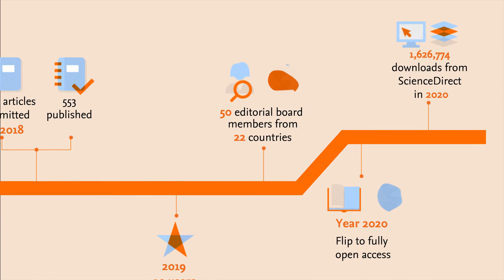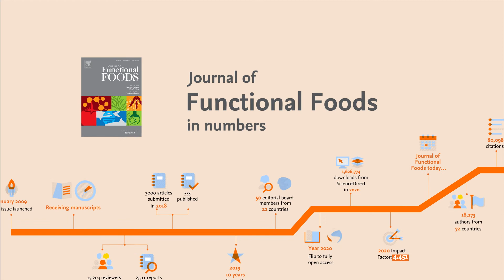Journal of Functional Foods in Numbers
The Journal of Functional Foods (Impact Factor: 4.451) aims to bring together the results of fundamental and applied research into healthy foods and biologically active food ingredients. The Journal is centered in the specific area at the boundaries among food technology, nutrition and health welcoming papers having a good interdisciplinary approach.
From January 2020, Journal of Functional Foods is an open access journal.